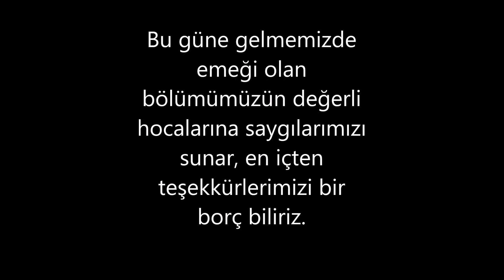İTÜ MOLEKÜLER BİYOLOJİ VE GENETİK 2016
İstanbul Teknik Üniversitesi Moleküler Biyoloji ve Genetik Bölümü mezuniyet videosu - 2016